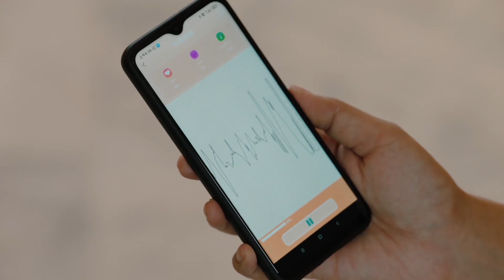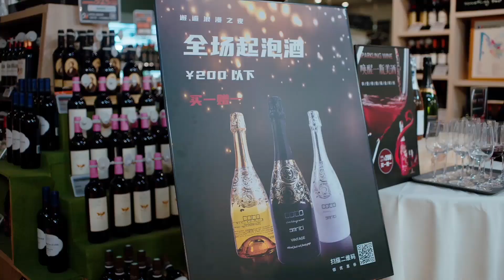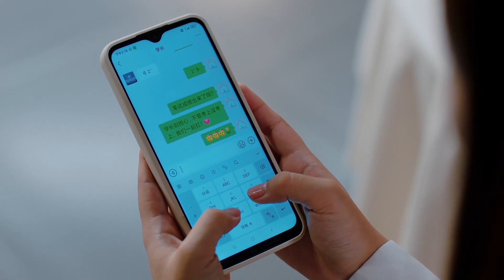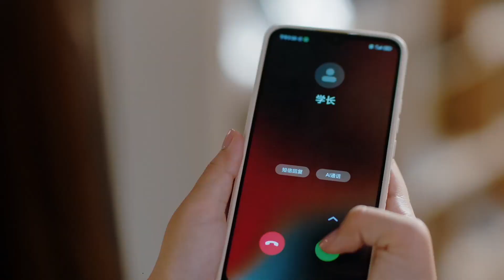🍧灰姑娘被渣男和富婆小三暴打？！下一秒霸总出现为她报仇解气！chinesedrama 总裁 灰姑娘 你好，我的对面男友